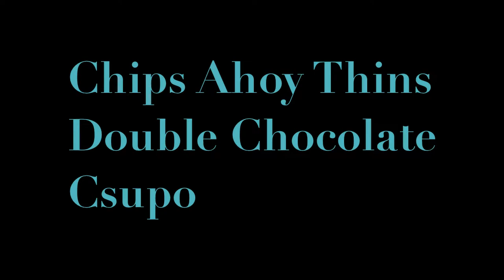Just 14 Csupo Logo's